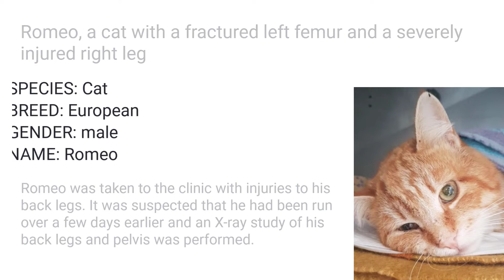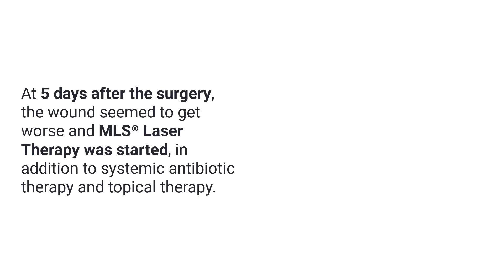Romeo, a cat with a fractured left femur and a severely injured right leg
Romeo was taken to the clinic with injuries to his back legs. At 5 days after the surgery, the wound seemed to get worse and MLS® Laser Therapy was started, in addition to systemic antibiotic therapy and topical therapy.